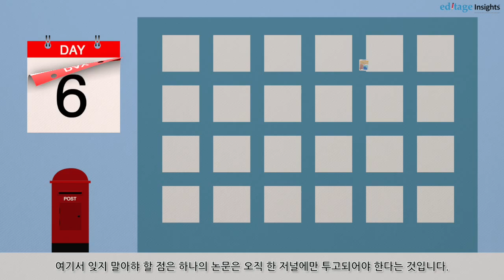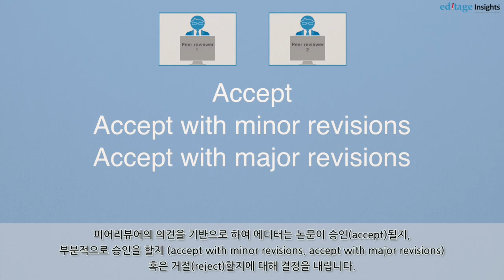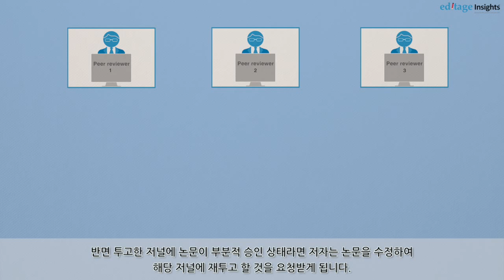[에디티지] 논문이 투고된 후 저자는 어떤 과정을 겪게 될까?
논문이 완성된 후 저자의 손을 떠나는 순간부터 또 다른 여정이 시작됩니다. 저널에 투고할 논문이 저널에 투고되는 과정부터 리뷰되는 과정, 수정되어 출판되기까지의 과정들을 비디오를 통해 쉽게 만나보실 수 있습니다.

이 비디오는 학술논문 전문 교정/번역 에디티지에서 제공되었습니다.